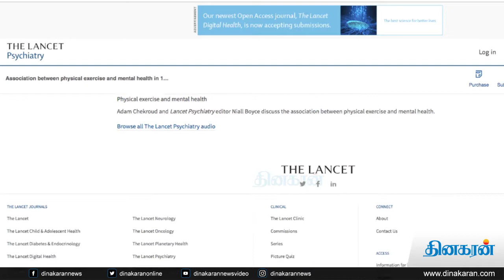மகிழ்ச்சி தரும் உடற்பயிற்சி | Exercise Gives Happiness | Dinakaran News Video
ஒருவர் பொருளாதார ரீதியான முன்னேற்றம் அடையும்போது கிடைக்கும் மகிழ்ச்சியைவிட, உடற்பயிற்சியின்போது இன்னொருவருக்குக் கிடைக்கும் மகிழ்ச்சியின் அளவு அதிகம் என்று புதிய ஆய்வறிக்கை ஒன்றை வெளியிட்டிருக்கிறார்கள் அமெரிக்காவின் யேல் பல்கலைக்கழக உளவியலாளர்கள்.

உடற்பயிற்சிகள் செய்வதால் நம் உடல் நலத்திற்கும், மனநலத்திற்கும் ஏராளமான சுகாதார நலன்களைப் பெற முடியும் என்பது நமக்கு ஏற்கனவே தெரியும். ஆனால், அது நம்முடைய பொருளாதார நிலைமையைவிட உடற்பயிற்சிகள் நம் மனநலத்திற்கு எப்படி அதிக உதவி செய்கிறது என்ற கேள்வி எழுகிறதுதானே. The Lancet பத்திரிகையில் வெளியிடப்பட்ட இந்த ஆய்வில் சுமார் 15 லட்சம் அமெரிக்கர்களின் உடல் நடத்தை மற்றும் மனநிலை பற்றிய தகவல்கள் சேகரித்தனர்.